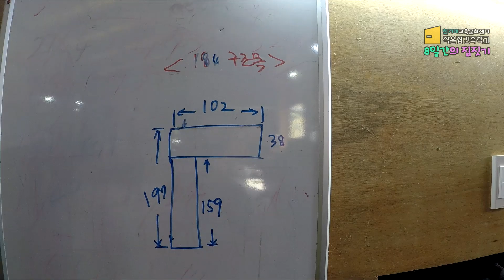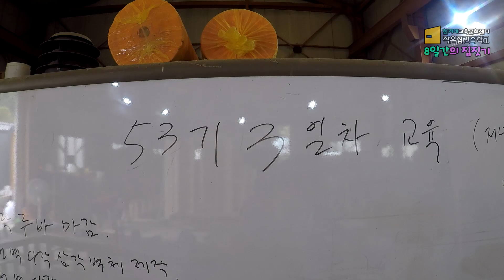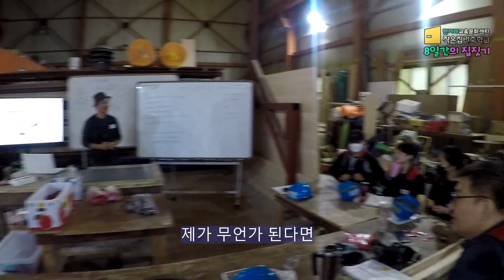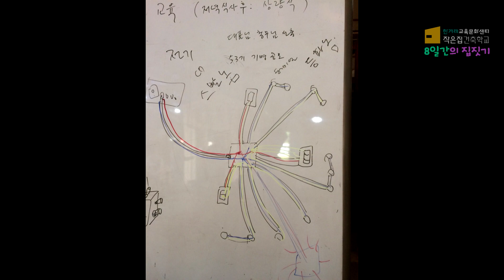8동안 집짓기 53번째 작은집건축학교 경량목조주택 시공과정 및 후기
작은집건축학교 우하하 53기의 8일간의 집짓기 과정입니다.

참여해주신 모든분들 감사합니다.

모두 고생하셨습니다.

건강히 다시 뵙길 바랍니다 :)

8일간의 즐거운 집 짓기!
instargram : tinyhouse_zacr
네이버밴드 : 한겨레 작은집건축학교